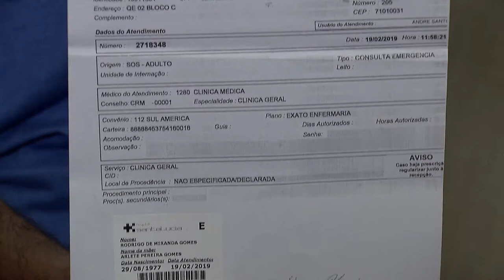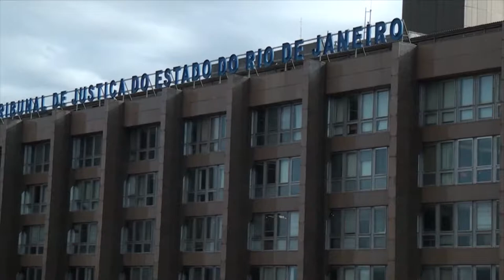Clique STJ - Larva Bombom (21/02/2019)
A compra de algum alimento contaminado por corpo estranho, mesmo que ele não tenha sido ingerido, dá direito à reparação por dano moral.